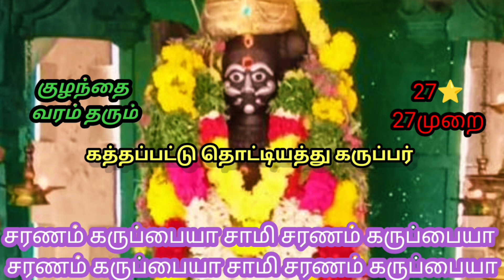கத்தப்பட்டு கருப்பர் பாடல்| தொட்டியத்து கருப்பர் பாடல்கள்|கருப்பசாமி பாடல்கள்|கிராமிய இசை